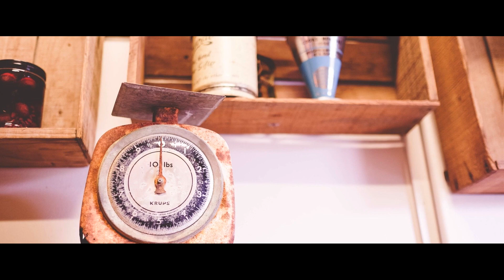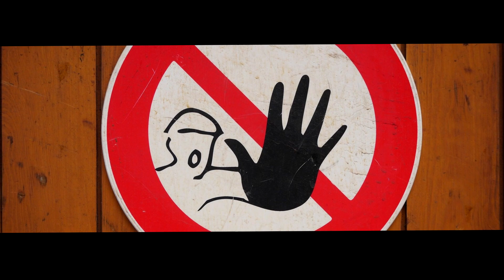Wie wirkt CLONAZOLAM? | MindChange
In diesem Video erkläre ich Euch wie das Benzodiazepin Clonazolam (welches ein Research Chemical ist) wirkt, wie man es dosieren muss und wie die Nebenwirkungen ausfallen! ^^

Ich hoffe, dass Euch dieses Video gefällt. Wenn ja, lasst doch gerne eine positive Bewertung da und teilt das Video mit allen, die das vielleicht interessieren könnte! :3

Intro & Fakten - 00:00
Dosierung & Wirkung - 00:38
Nebenwirkungen & Risiken - 01:40
Schlusswort & Outro - 02:08

* Ich übernehme keine Haftung für gesundheitliche Folgen beim Anblick meines Gesichts, oder des Hörens meiner Stimme